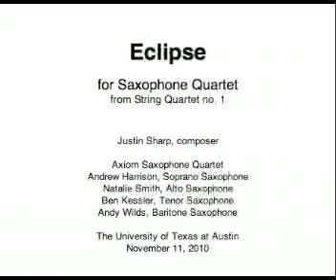Eclipse for Saxophone Quartet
Eclipse, for Saxophone Quartet, (from String Quartet no. 1) Justin Sharp, composer. World Premiere performance by the Axiom Saxophone Quartet - Andrew Harrison, soprano Saxophone, Natalie Smith, Alto Saxophone, Ben Kessler, Tenor Saxophone, Andy Wilds, Baritone Saxophone. The University of Texas, November 11, 2010.